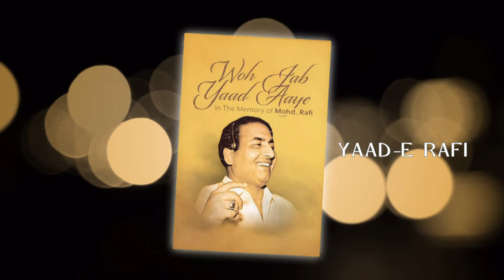MERI MOHABBAT PAAK MOHABBAT - YAAD-E RAFI - HANEEF PARLIYA - RAFI HITS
MERI MOHABBAT PAAK MOHABBAT - YAAD-E RAFI - HANEEF PERLIYA (RAFI HITS)

YAAD-E RAFI

SMART MEDIA MANGALORE

JUNIOR RAFI